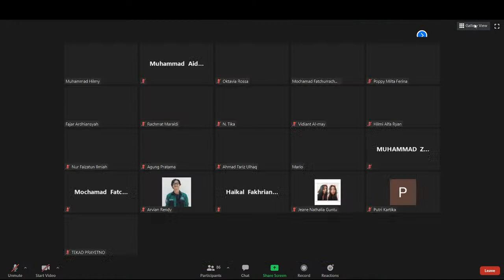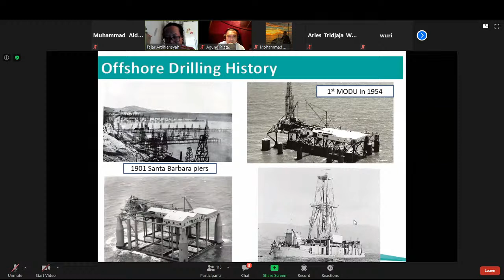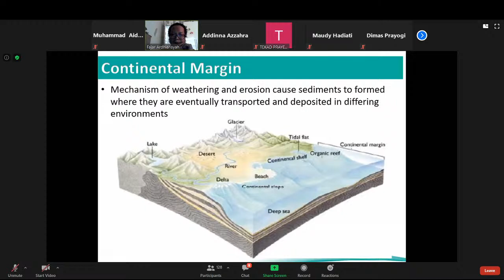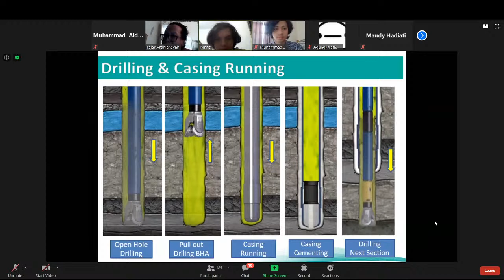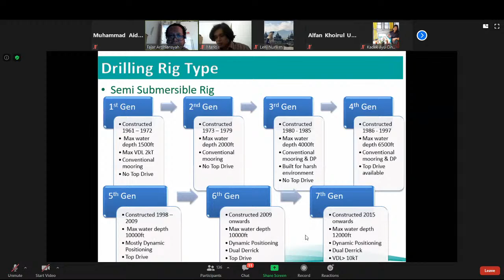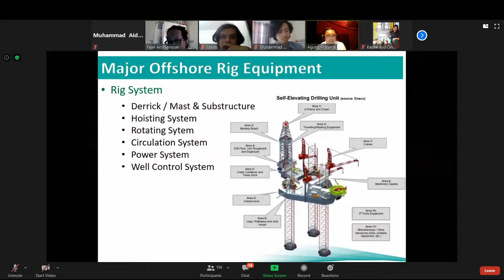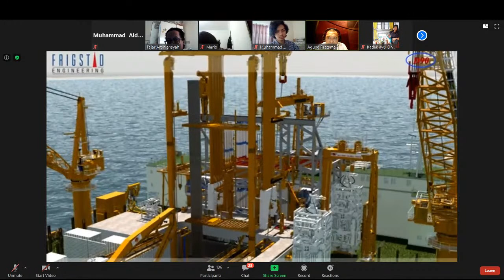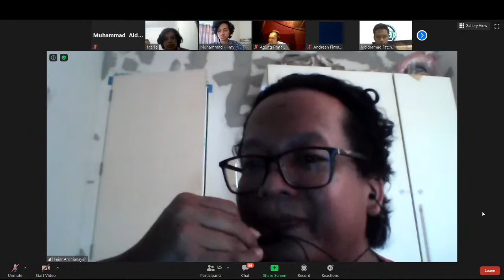EAGE WEBINAR SESSION 2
Live Streaming Youtube WEBINAR SESSION 2

Theme : Drilling Fundamentals
" A GENERAL OVERVIEW OF MARINE DRILLING AND OFFSHORE RIGS"